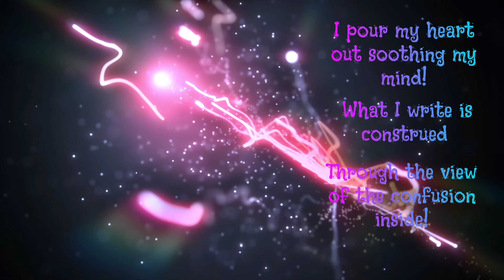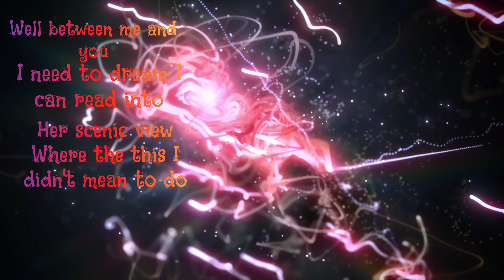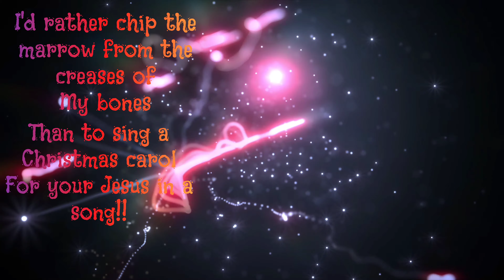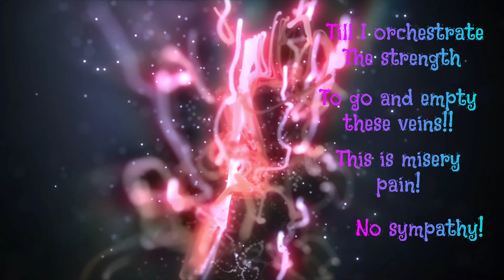Oaces, Feat: Sadistik - Between Me And You (lyrics)